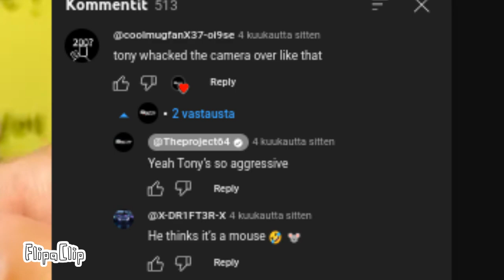For a special guy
Ok so, if your Project 64 watching this, i'm sorry for really vanishing so suddenly. I'll come back.